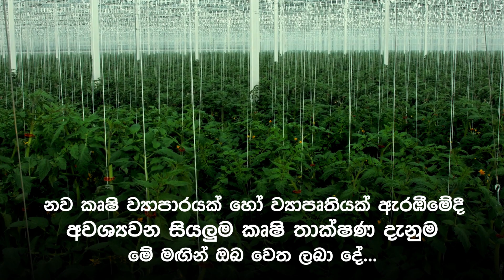Modernized Agriculture & Green House Technology Training | නව්‍ය කෘෂිකර්මය සහ හරිතාගාර තාක්ෂණය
හරිතාගාර තාක්ෂණය ඇතුළු නව්‍ය කෘෂිකර්මය හරියටම දැනගන්න.
- විදේශ රැකියා වෙලඳපොලෙහි කෘෂිකර්ම ක්ෂේත්‍රයේ ඇති රැකියා දහස් ගණනකට අඩිතාලමක්,
- ඔබටම ඔබේ ගෙවත්තේ හරිතාගාරයක්,
- ඔබේම ව්‍යාපෘතියක් මඟින් අතට මුදල්,
- ඔබේ අස්වැන්න අපනයනය කොට ඩොලර් උපයන්න,
- සරු අස්වැන්නක් සහිත ගෙවත්තකින් මානසික සුවය ලබා ගන්න.
අදම සම්බන්ධ වෙන්න.
නව්‍ය කෘෂිකර්මය සහ හරිතාගාර වගා තාක්ෂණ පාඨමාලාව - 2023
ක්ෂේත්‍රයේ ප්‍රවීණයන් සහ අත්දැකීම් බහුල ආචාර්යවරුන් 09 දෙනෙකුගෙන් යුත් දේශක මඬුල්ල.
අ යන්නේ සිට මුල සිට සරලව.
මාර්තු 3-4-5
අදම ලියාපදිංචි වෙන්න.
වැඩිදුර විස්තර සඳහා අමතන්න 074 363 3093

Smithk Agro is proud to announce a 3-day training course on "Modernized Agriculture & Green House Technology" from March 3rd to 5th at the National Library Auditorium. This training course is designed for farmers, agricultural professionals, and anyone interested in the latest advancements in the field of agriculture.
Attendees will gain a comprehensive understanding of modernized agriculture practices and learn about the latest technologies in the industry, including greenhouse technology. They will discover how these technologies can improve productivity, sustainability, and profitability. The course will also cover the benefits of utilizing greenhouses in agriculture and the different types of greenhouse systems.
The training course will be led by experienced and knowledgeable industry experts who will share their insights and best practices. Participants will also have the opportunity to network with like-minded individuals and exchange ideas.
At the end of the course, attendees will receive a certificate of completion and will have the tools and knowledge they need to implement modernized agriculture practices and greenhouse technology in their own operations.
Don't miss this exciting opportunity to learn about the latest developments in the field of agriculture and take your skills to the next level. Register now for the "Modernized Agriculture & Green House Technology" training course, taking place from March 3rd to 5th at the National Library Auditorium and be a part of the future of agriculture.
Lecture Medium - Sinhala